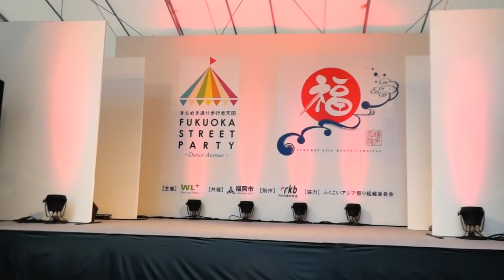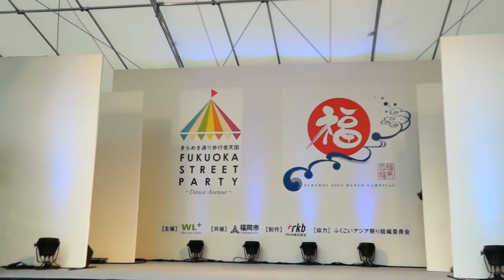EXPG STUDIO FUKUOKA 第9回 きらめき通り歩行者天国 FUKUOKA STREET PARTY 2017〜Dance Avenue〜2日目 メインステージ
再アップ

2017年11月19日(日)
きらめき通り西通り側ステージで行われたFUKUOKA STREET PARTY 2017〜Dance Avenue〜のパフォーマンス映像です。

※EXILE PROFESSIONAL GYMはEXPG STUDIOに名称が変わりました。